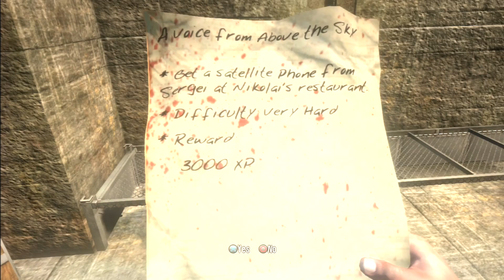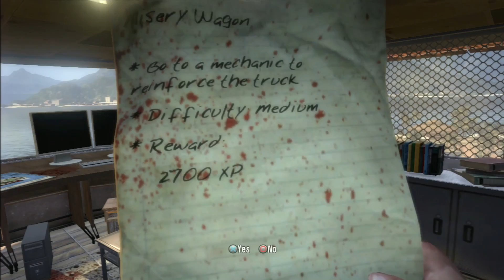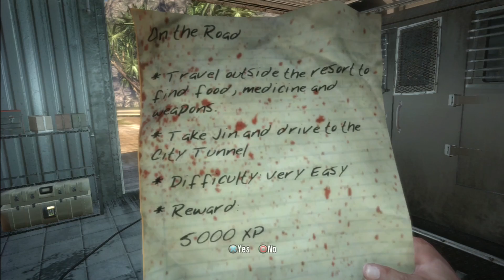Dead Island 1080p HD 60 fps Logan Carter 100% Walkthrough Act I Part 20 Misery Wagon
Dead Island is a 2011 survival-horror action role-playing video game developed by Techland and
published by Deep Silver[3] for Microsoft Windows, Linux, OS X, PlayStation 3, and Xbox 360.
Centered on the challenge of surviving a zombie-infested open world with a major emphasis on melee.
The plot focuses on 4 playable survivors trying to survive and escape off the fictional island of Banoi.

The game was announced at the 2006 Electronic Entertainment Expo,[4] but delayed until 2011. The game's
cinematic announcement trailer was met with controversy over its depiction of a dead child. However
reception was nonetheless positive, with praise going towards the emotional impact, animation, and story,
with the trailer being held as one of the best in any medium. The game was released in 2011. September
for North America/Europe and in October for Japan. Despite the pre-release acclaim, the game received
generally lukewarm reviews.
While praised for its atmosphere, gameplay and playable characters, it was also criticized for large
technical difficulties and in-game glitches, graphics, and most notably being hampered for lacking the
emotional themes presented in the trailer.

A stand-alone DLC expansion, Dead Island: Riptide was released in 2013. The spin-off,
Escape Dead Island was released on 18 November 2014. And a sequel, Dead Island 2 was
set to be released in 2017, but has been delayed indefinitely.[5] A remastered version
of the game was released for Microsoft Windows, PlayStation 4, and Xbox One on 31 May 2016.
Under the title Dead Island: Definitive Collection; it bundles the game with Riptide, all DLC,
and a 16-bit side-scrolling game called Dead Island: Retro Revenge.